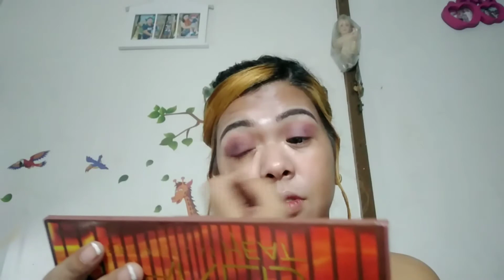Wedding makeup look(makeup tutorial)vlog28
Hi mga bebelove's
Sana nagustohan nyo
Ang look for to day
Ingat tau alwayz ...